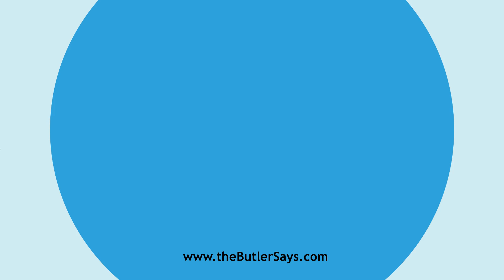Learn how to say this word: "Charwoman"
This is the definition of "Charwoman":
n.  A woman hired for odd work or for single days.